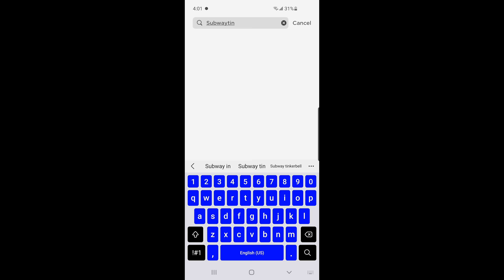No New Roblox Videos for Now On: Roblox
My Game Bar on my Computer has been Acting up since March 13th!. The Screen kept being Tweaked!. I don't know how to Fix this Error!. I gotta get Someone to Repair my Computer at a Workshop!. So yeah, No Roblox Videos until this Issue is Solved!. Roblox!. Nickelodeon, Roblox SpongeBob and all of its related titles, logos, and characters are trademarks of Viacom International Inc. Created by Railfanner7903, Stephen Hillenburg, and Viacom.